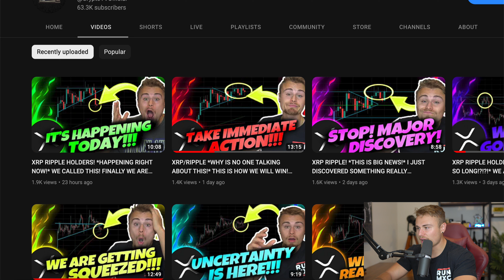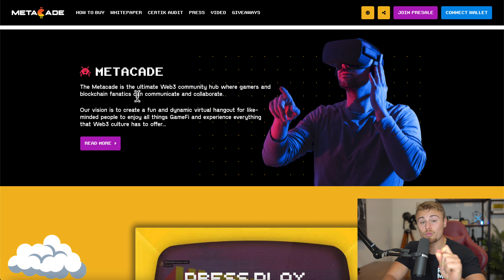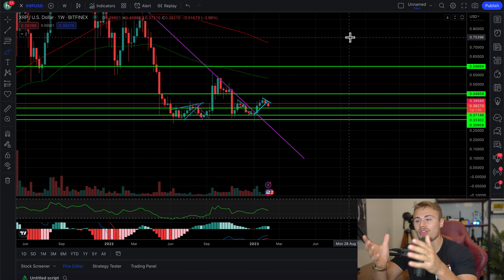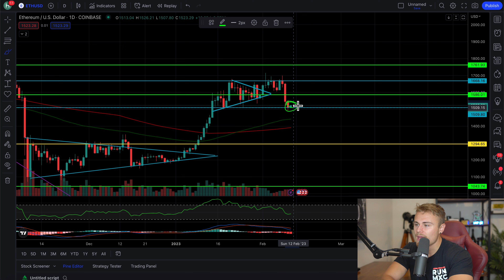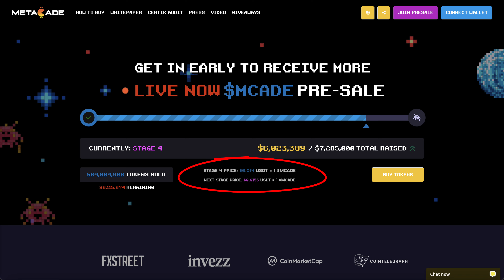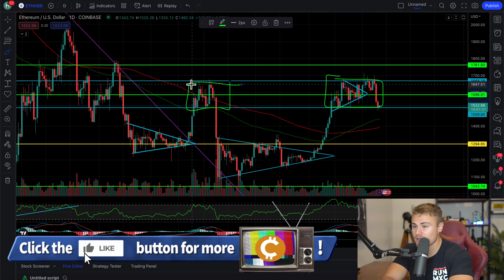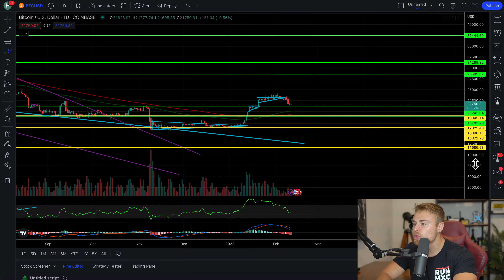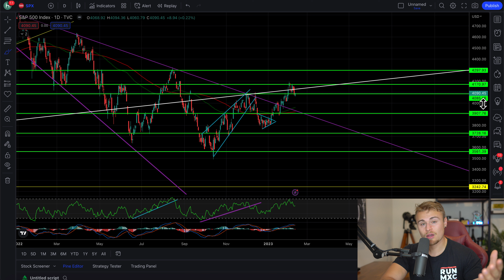XRP RIPPLE HOLDERS! *THIS IS CRAZY!* Watch This Now Before You Buy | My Fail Proof Plan For XRP!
CHECKOUT METACADE HERE!

GET UP TO $2888 WITH BITYARD! | Short & Leverage XRP/RIPPLE

Amazon Store: